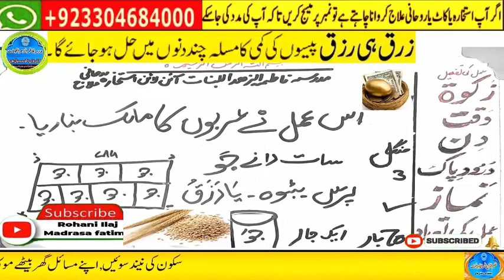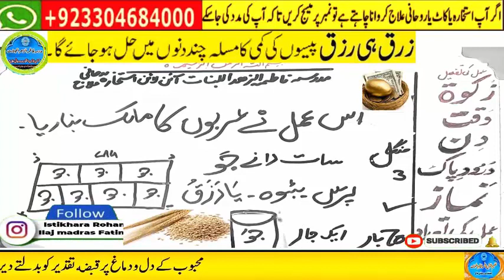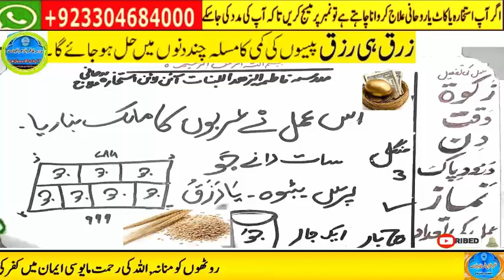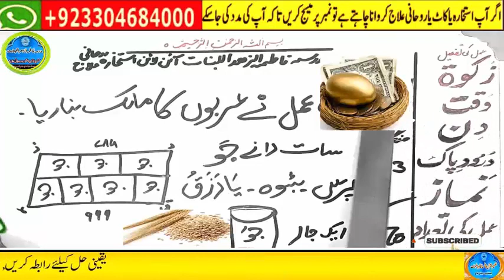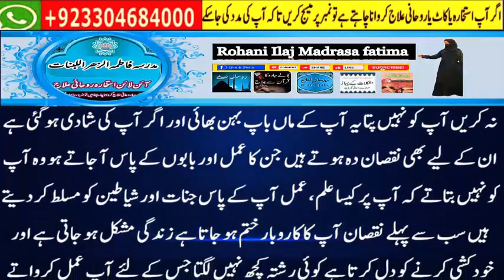wazifa for hajat | powerful wazifa | wazifa for any hajat | har hajat pori hone ka wazifa #